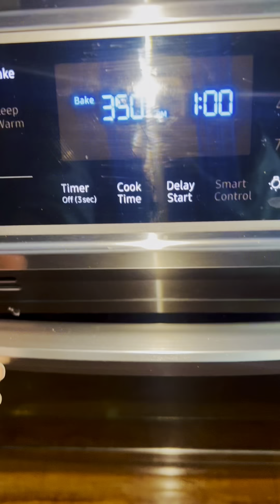Easy Buckwheat Bread Recipe!Allergies Friendly!YEAST/EGGS FREE ,GLUTEN FREE Oil FREE! High Fiber👇🏽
Hello beautiful people! Let’s make this easy buckwheat bread!

Someone in the comment converted the 17.7 oz to 2 1/5 cups!  This bread may tasted a little sour because of the fermentation!  I suggest you look at the original recipe first because I added baking soda to mine version which is fine for my family and I!  You also may want to add very little water as u blend if it’s too thick for you! The more water u add the less of a bread structure you will get!

Thank you so much for this wonderful bread recipe!